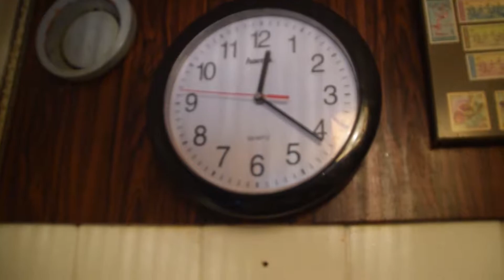Mittagessen Dienstag 20.11.2018 Mittagessen2018 11 20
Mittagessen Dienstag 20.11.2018